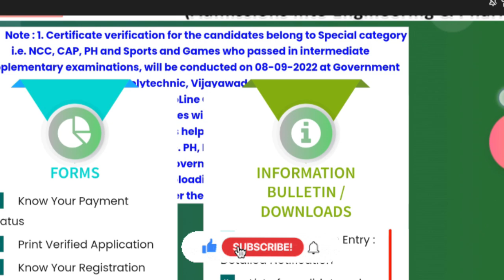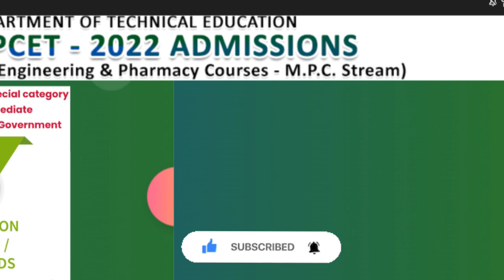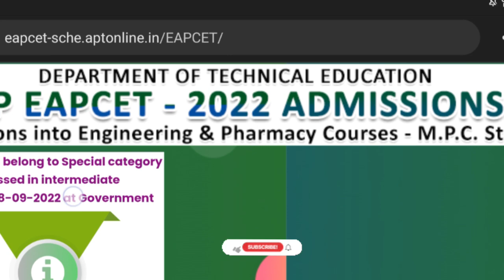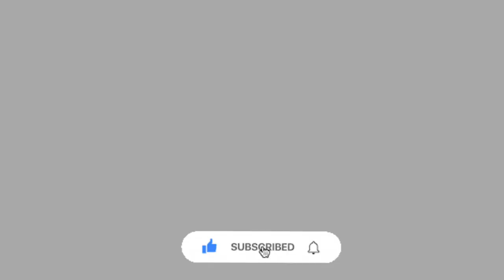how many counselings in ap eamcet 2022||ap eamcet counseling latest news||koushik education hub